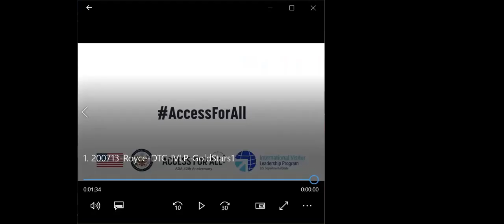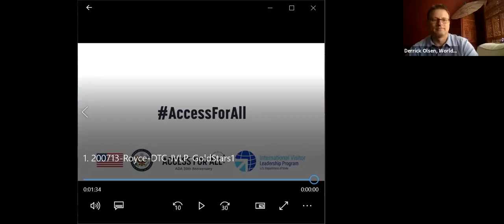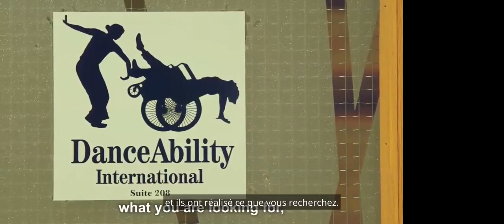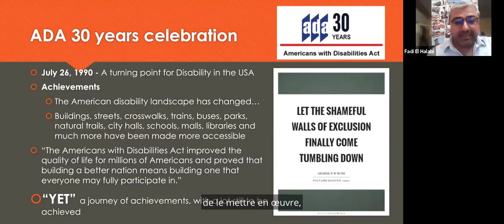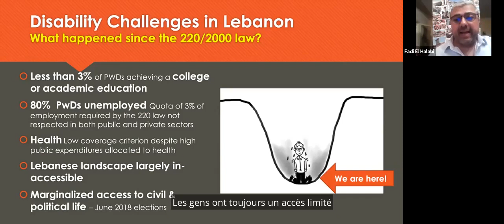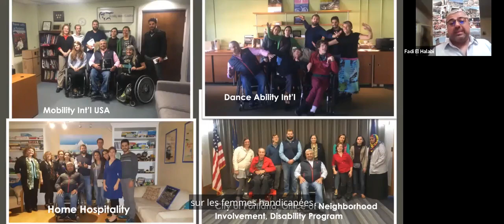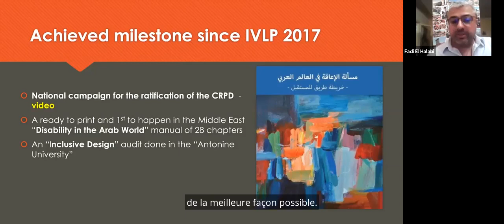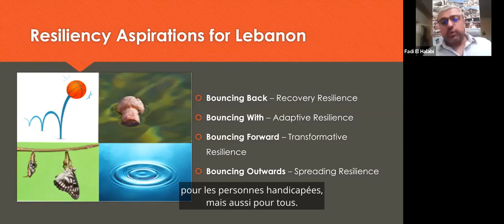Disability Inclusion In Lebanon (French subtitles)